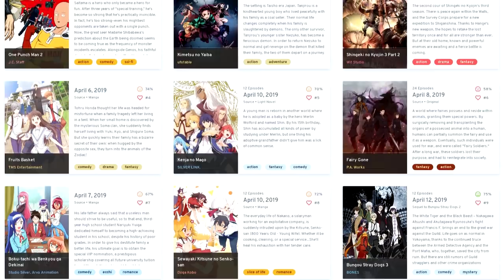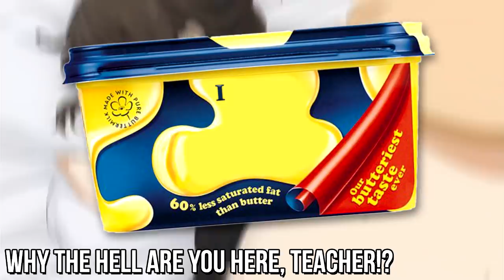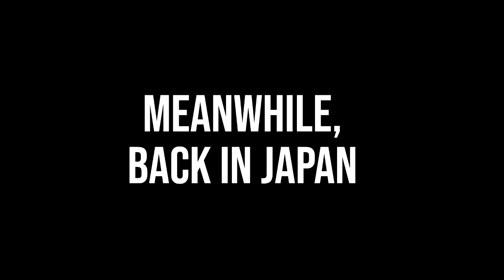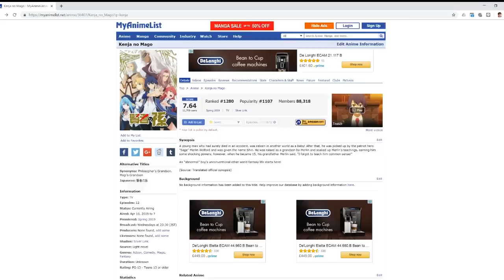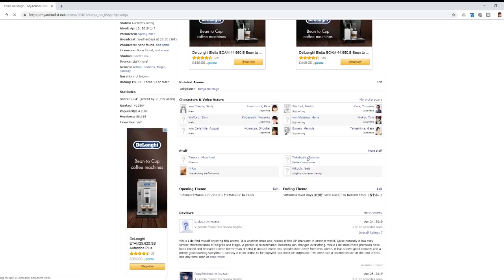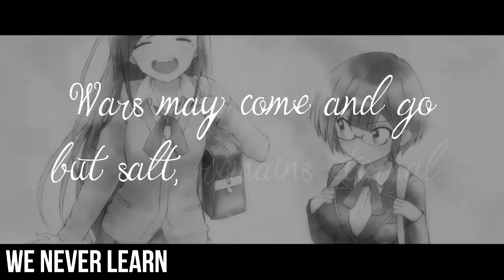Spring Anime 2019 in a Nutshell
Honestly though if you enjoyed anything tagged Ugly Bastard why do you hate life.